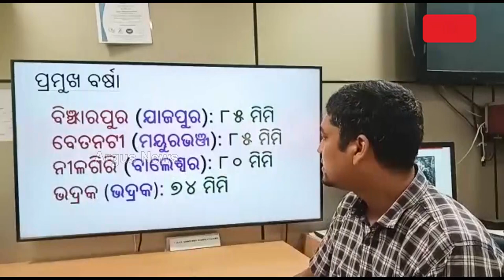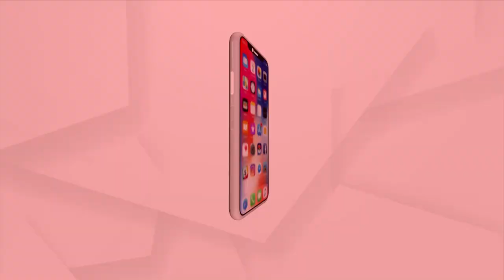ବର୍ତ୍ତମାନ ସଂପୂର୍ଣ୍ଣ ରାଜ୍ୟରେ ଦୁର୍ବଳ ରହିଛି ମୌସୁମୀ !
ବର୍ତ୍ତମାନ ସଂପୂର୍ଣ୍ଣ ରାଜ୍ୟରେ  ଦୁର୍ବଳ ରହିଛି ମୌସୁମୀ ।  ଫଳରେ ରାଜ୍ୟରେ କିଛି ଅଞ୍ଚଳରେ ହାଲୁକା ବର୍ଷା ହେବାର ସଂଭାବନା ରହିଛି